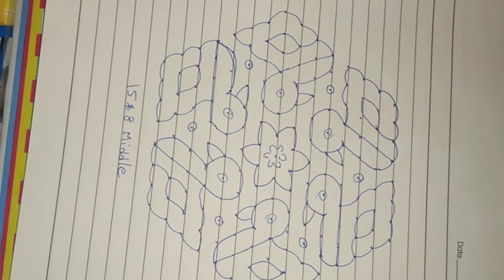Simple Duck Kolam With 15*8 Dots // Easy Duck Rangoli // Sankranthi Muggulu // Simple Batu Muggu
Simple Duck Kolam With 15*8 Dots // Easy Duck Rangoli // Sankranthi Muggulu // Simple Batu Muggu  // Pongal Kolam // Pongal Rangoli